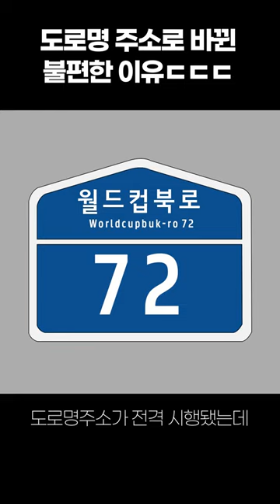이완용이 만든 한국 주소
지번주소에서 도로명주소로 바뀐지
벌써 10년인데 이제 좀 적응했어?
근데 잘쓰던 주소 대체 왜 바꾼 걸까?